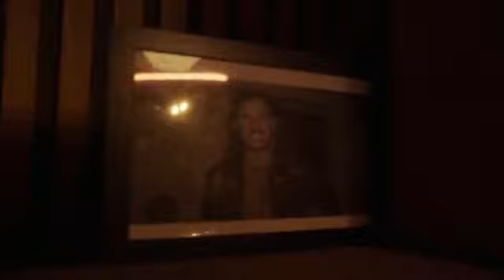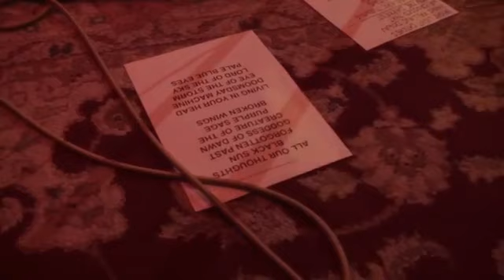Kadavar - Studio Live Session Vol. II